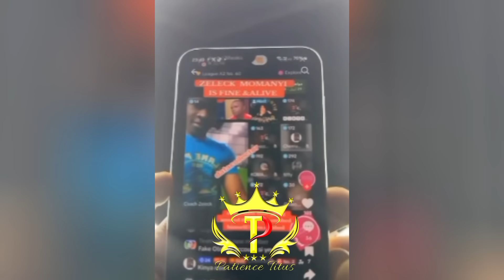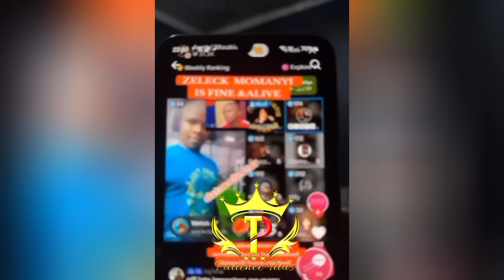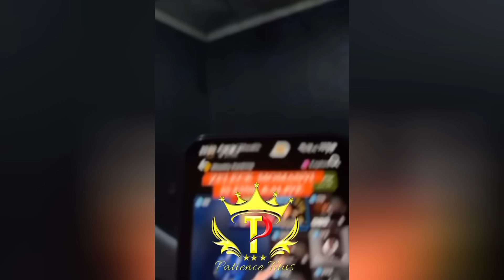DID ZELECK MOMANYI REPORT TRUTH WATCHDOG FOR CALLING HIM AN ALLEGED MURDERER?🙆‍♀️😮💔